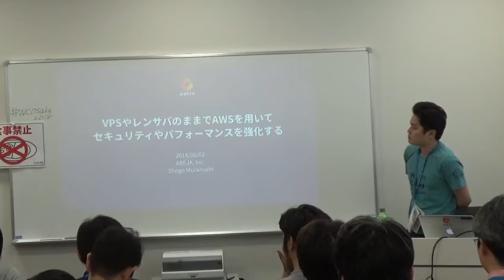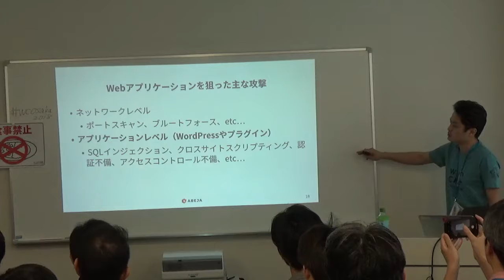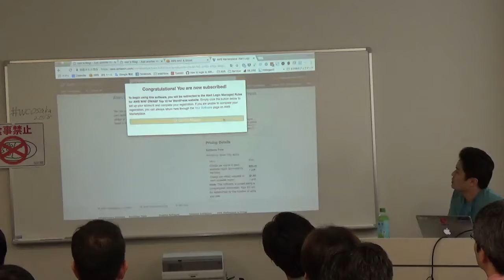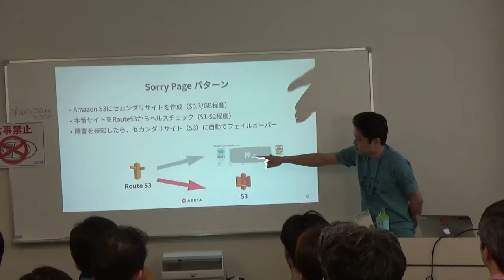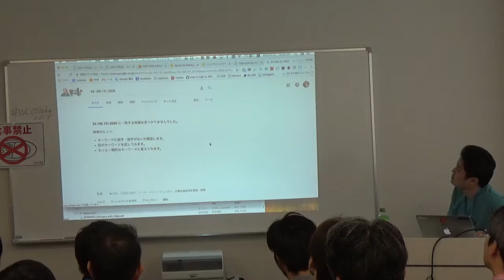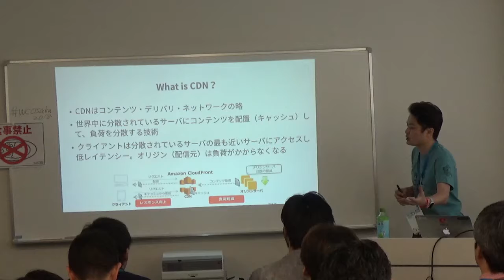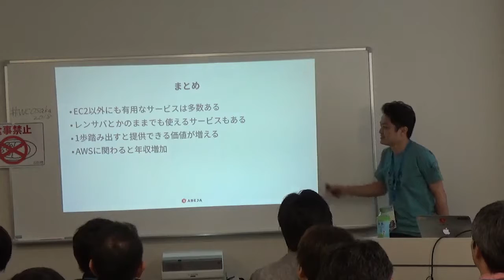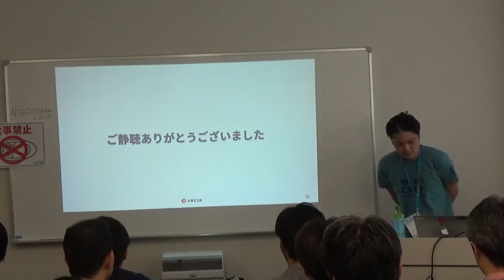shogomuranushi: VPSやレンサバのままでAWSを用いてセキュリティやパフォーマ...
AWSってサービスが多くてよく分からない。個人でEC2立てたけどどうしたらいいか分からない。という方、業務でAWSの第一歩を踏み出してみませんか？
いきなりEC2上でWordPressを作るとかだと二の足踏むかと思うので、VPSやレンサバのままで、非常に費用対効果の高い第一歩を踏み出せる話をします。
主に、AWSのWAFを用いたセキュリティ強化やCloudFrontを用いたパフォーマンス強化、S3を用いたソーリーページの構築などのお話をします。